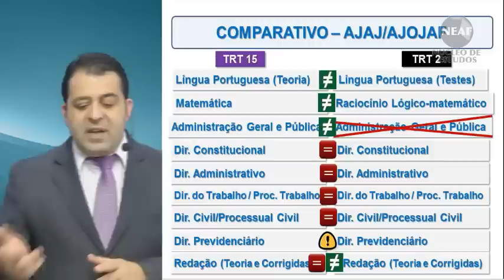TRT-2 Curso online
Concurso TRT-2 Edital 2013 (São Paulo) - As diferenças entre TRT 15 e TRT 2 nos cursos do NEAF.

O Professor Alessandro Ferraz aconselha seus alunos a respeito de quais cursos comprados para o TRT 15 podem ser aproveitados para o TRT 2.

 Analista Judiciário - Área Judiciária;
 Analista Judiciário - Área Administrativa;
 Analista Judiciário - Área Judiciária - Especialidade Oficial de Justiça Avaliador Federal e
 Técnico Judiciário - Área Administrativa.

Praça da República, 76/80 - Sala 316 - São Paulo - SP